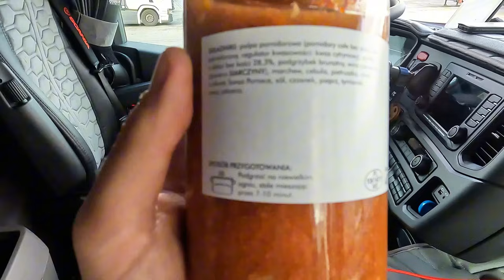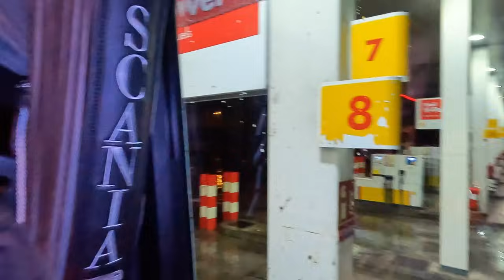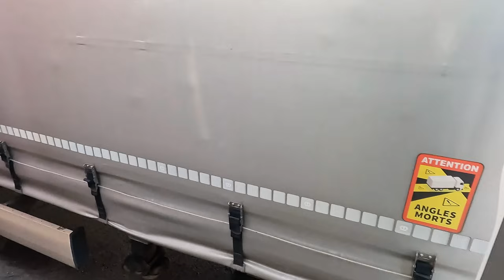Tylko 3 palety DO HISZPANII?! Ładunek na busa!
Zaczynamy od pozbycia się uciążliwego ładunku. I tak oto ze skrajności w skrajność- najpierw pełna naczepa, że nie ma gdzie wcisnąć nawet pasów- a potem tylko TRZY palety- kierunek - Hiszpania. Bez doładunku. Prawie na pusto. Na miejscu - w jednej z największych fabryk popularnych aut- totalny bałagan. Fabryka wygląda jakby była opuszczona.  Dodajmy do tego troszkę organizacji czasu i mamy intensywny odcinek pełen transportowych potyczek. Daj znać w komentarzu czy spodobał Ci się materiał!  ⚠️📽
Sklep z gadżetami Oczyma Podwójnej:
✅SKRZYNKA POCZTOWA:
Mail Boxes Etc.
Angelika Bednarz
ul. Braci Mieroszewskich 59c
41-219 Sosnowiec